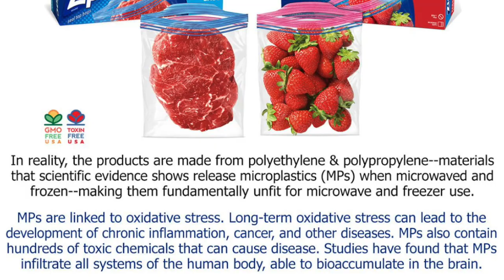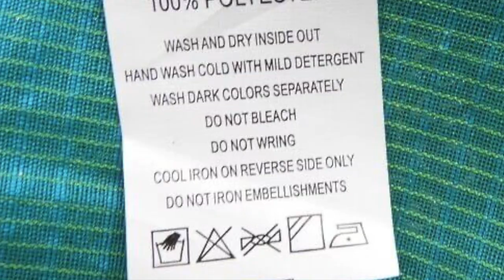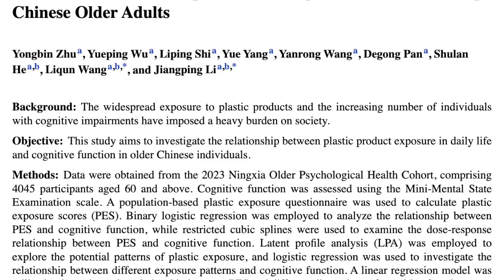Cup o'Joe-Microplastic problems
A fakir lying on a bed of nails may look like an impressive feat but there is nothing supernatural about it. As long as there are enough nails, the weight is distributed among them so that the pressure exerted by each nail is not enough to puncture the skin. Removing a single nail will make no difference. Why mention this? Because of a class action lawsuit that has been launched against S.C. Johnson &Son, the company that manufactures Ziploc bags. The suit alleges that the bags are marketed as “microwave safe” and “suitable for freezer use,” whereas under such conditions they actually release microscopic bits of plastic that can taint the food inside and consequently end up in the body where they may interfere with the gut microbiome or even damage cells leading to cancer and cardiovascular disease. Not using Ziplock bags, I think is the equivalent of removing a single nail from the bed of nails.
This is not to say that there is no issue with microplastics. The problem is that they are everywhere. They’re in our food, our water and even in the air we breathe. Water cruises through plastic pipes, our food is packaged in plastic, we wear clothes made of plastic fibers, we sit on plastic seats in our cars, clutch a plastic steering wheel and have our tires spew tiny plastic particles into the air as they rub against the pavement. Therefore it comes as no surprise that studies have found microplastics and their cousins, the even smaller and invisible nanoplastics, in every body part that has been examined including the brain. The question is what sort of mischief they may be causing. At this point, we don’t really know, but there are some worrisome observations.
In the laboratory, these tiny plastic particles can cause the death of kidney cells, but the concentration of microplastics used was significantly higher than the concentration released from plastic containers. Animal studies have also raised concern. Mice fed polystyrene microplastics show loss of cognitive ability. When placed inside a cage with a snake, they are fearless, not at all like normal mice. As far as human studies go, there are not many because you can’t go feeding plastic to people to see what happens. One study in China did show that people over the age of 60, who reported higher exposure to plastics because they used plastic tableware and drank from plastic bottles, had a 24% higher risk of mild cognitive impairment. Another study found that people diagnosed with dementia have more microplastics in the brain.
Is there anything we can do to reduce exposure to microplastics? We can use glass or ceramic to heat food in the microwave and use glass containers for storage. We can favour cotton fabrics and refrain from using disposable plastic cutlery and drinking water or soft drinks from plastic bottles. However, this probably has the same effect as removing a single nail from the bed of nails. As far as Ziplock bags go, I’m not concerned about using one for my sandwich but I wouldn’t put it in the microwave, and more importantly, I don’t discard it, I reuse it.